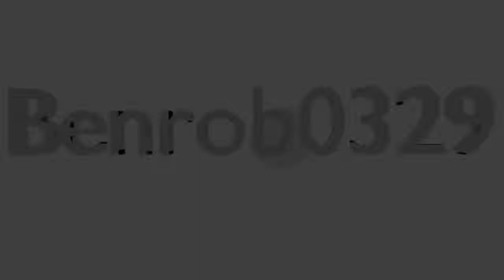Let's Play Minetest! EP 2: Pick Pick Pick...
Hey guys, here is part 2 of LP MT!